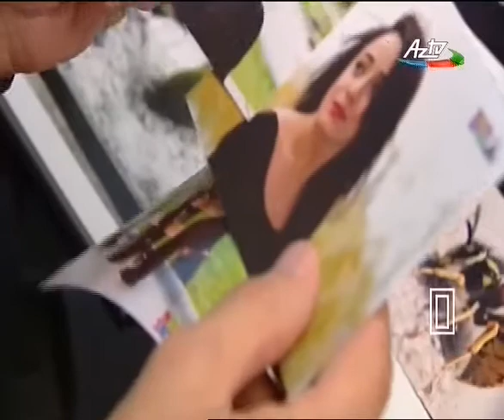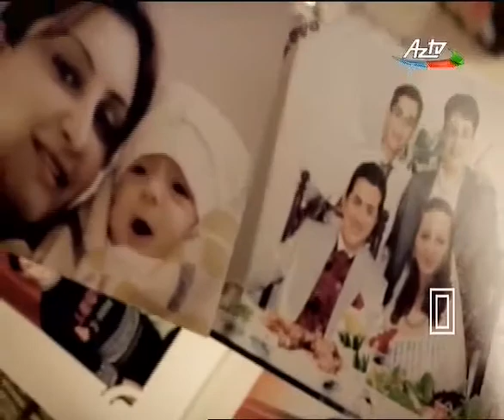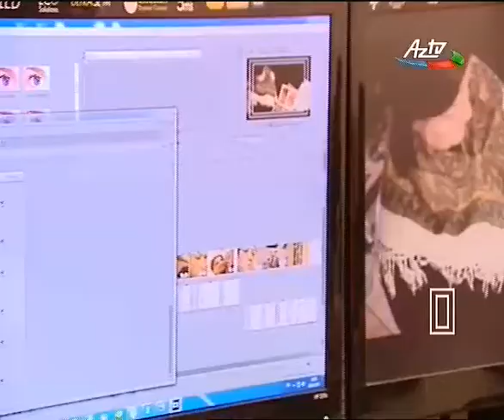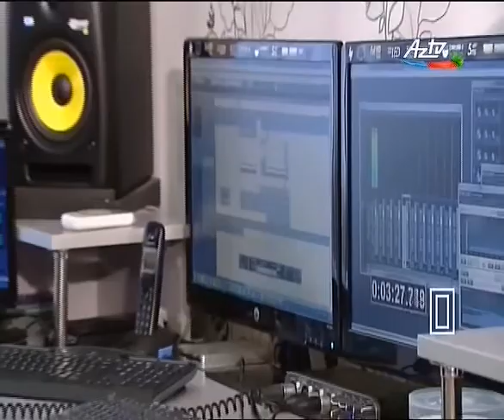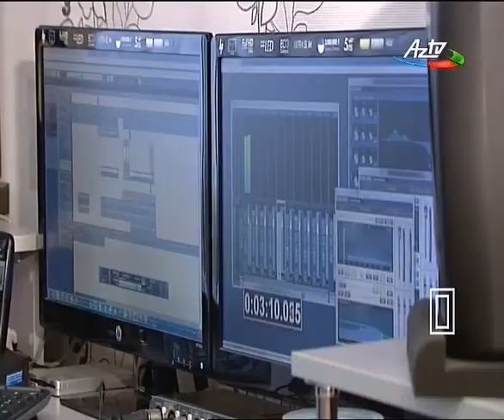Namiq Zeynalov - "Telebe Dunyasi" - AzTV (09.04.15)